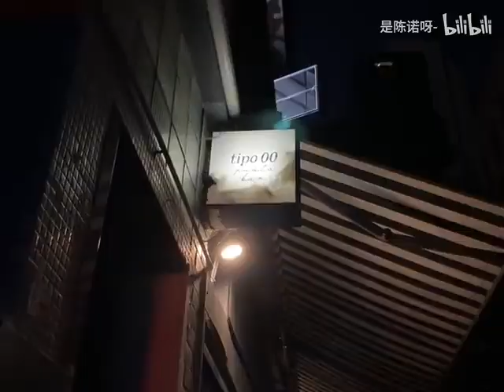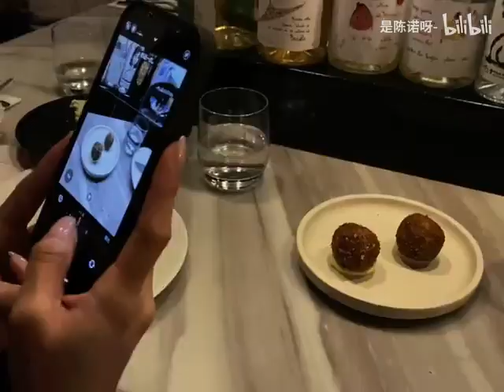vlog｜氛围感意大利餐小聚｜韩剧女主财阀穿搭